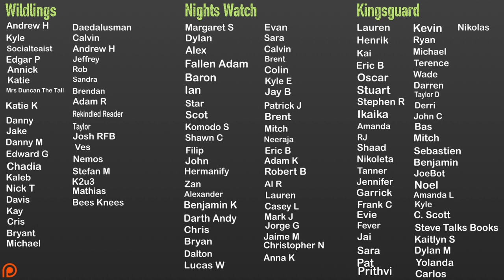The Three Body Problem Broke My Brain - Remembrance of Earth's Past Trilogy (No Spoilers)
The Three Body Problem and the entire trilogy of Remembrance of Earth's Past is my new favorite sci-fi of all time. The Three Body Problem and the entire trilogy of Remembrance of Earth's Past explores our past, present and future as it pertains to our place in a universe where we are NOT alone. The Three Body Problem and the entire trilogy of Remembrance of Earth's Past questions many of our own beliefs, philosophical ideas and known scientific theories. The Three Body Problem and the entire trilogy of Remembrance of Earth's Past has to be one of the most idea packed series I've ever read. The Remembrance of Earth's Past trilogy is made up of The Three Body Problem, The Dark Forest, and Death's End.

Also Three Body Problem is being adapted into a Netflix series and is already adapted for a season in China. You can find more information about that here on Youtube.